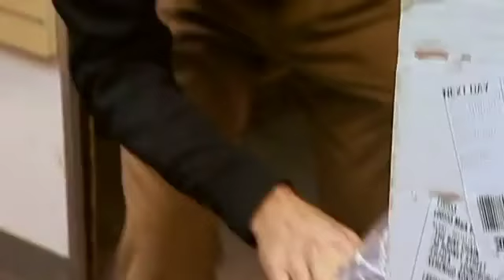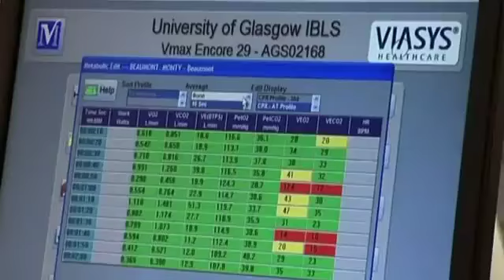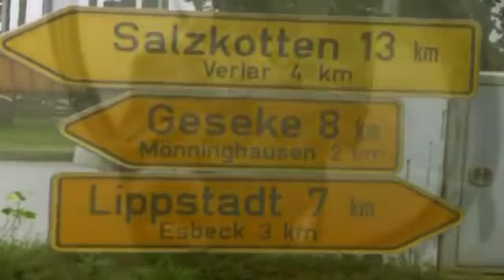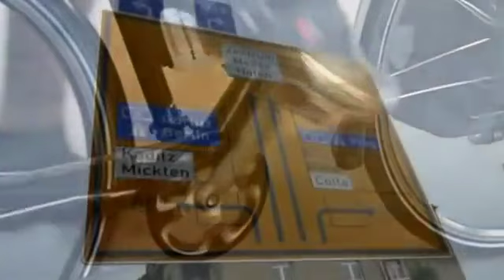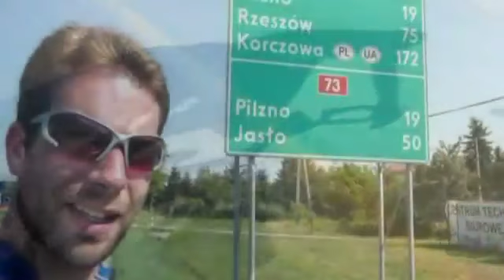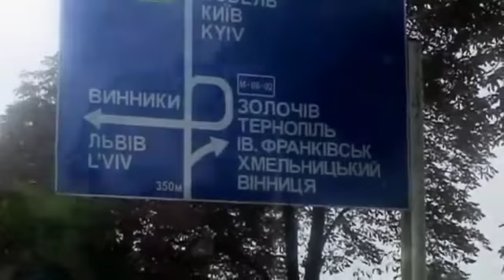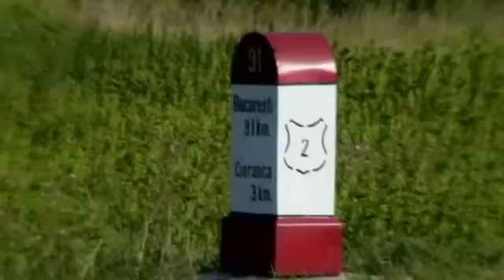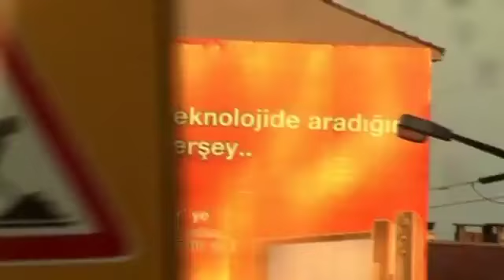The Man Who Cycled the World Ep1